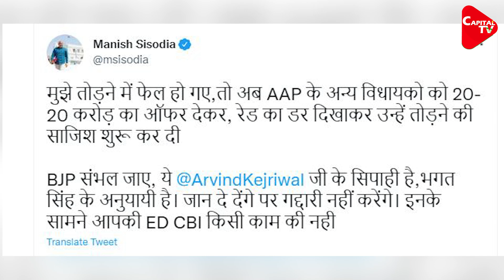Manish Sisodia Claims BJP Offered Rs 20 Crore To Delhi MLAs For AAP Exodus I Dr. Manish Kumar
Delhi deputy chief minister Manish Sisodia warned the BJP after four AAP MLAs on Wednesday claimed that now they have been approached by the BJP with offers of ₹20 crore each. "BJP, be careful. These are Arvind Kejriwal's soldiers, followers of Bhagat Singh. They will sacrifice their lives, but will never betray.